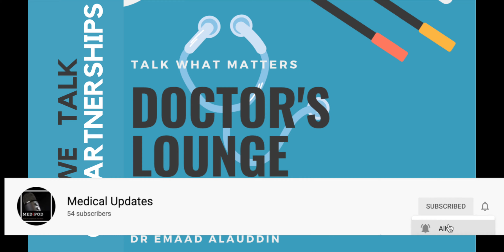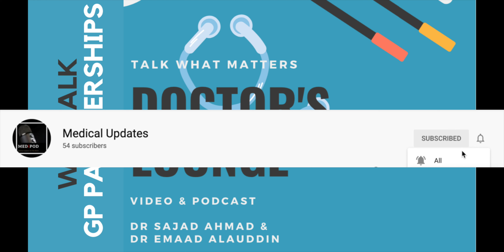Secrets to GP Partnerships | Starting your own Family Practice in the UK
General practice has been an integral part of United Kingdom National Health service,  often termed as the backbone of the NHS it has been going strong for more than 70 years. Job varieties within the general practice can some times be confusing for newcomers, in the podcast we discuss how GP Partners work in one of the countries of United Kingdom, the similarities with the rest of the UK are minimal and so it applies to in general to the all of United Kingdom.

We aim to do a comparison view of different countries soon!

You can listen to our podcast in audio format on varies different podcasting apps. Ideal for those boring commutes to work!